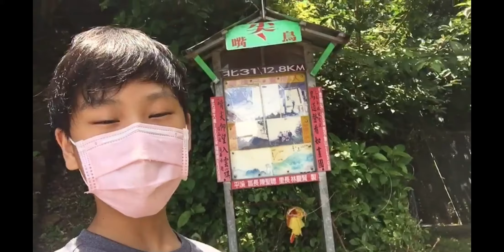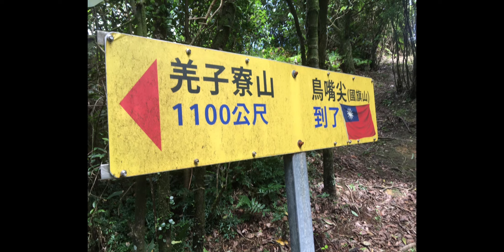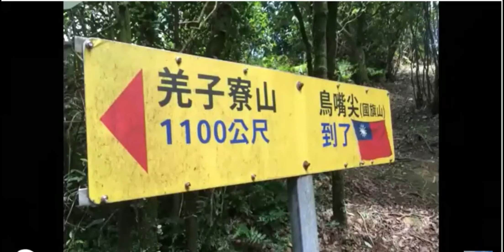一日平溪鳥嘴尖一日單攻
地點：25°02'42.8"N 121°43'23.5"E

對不起，因為路被封住了，所以沒法走去姜子寮山，但是，山永遠都在，我會再回來的!